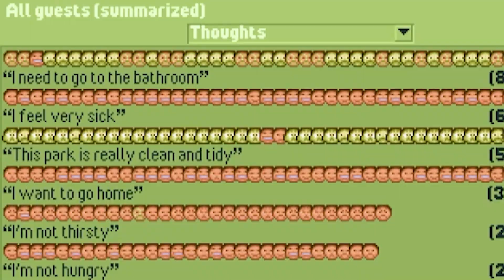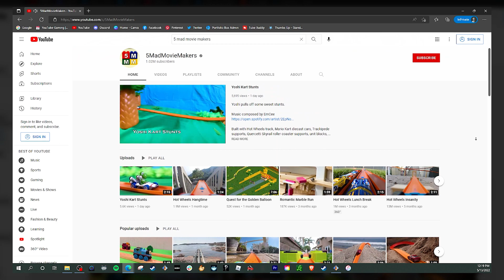10 Types Of RollerCoaster Tycoon Guests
In this video I'm showing you the 10 types of rollercoaster tycoon guests.

RollerCoaster Tycoon is a CLASSIC computer game! It's by far one of the best computer games in the 1990s and early 2000s. And this video is about every type of rollercoaster tycoon guest. RCT2 peeps & guests are silly, funny, and annoying. The adventures I went through to bring this video to you are some of the best in the world. Anyway, please watch this video, and I certainly hope this video will switch you from a RCT hater, to an RCT lover!!

** Thanks so much to Robert from *5MadMovieMakers* for helping me with this video! Here is a link to all his socials: